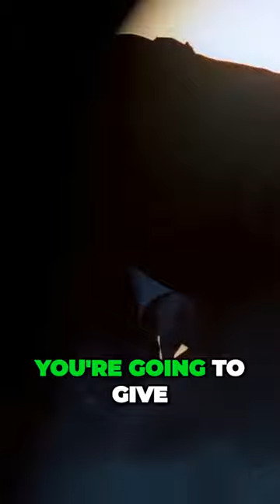Mosquitoes Secrets and the Ultimate Price Defending Badger Mayhew